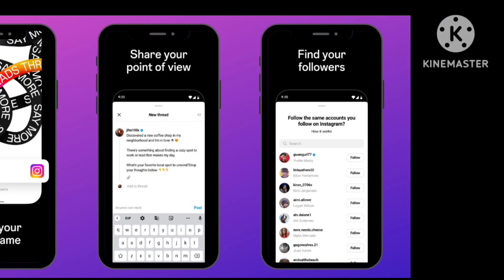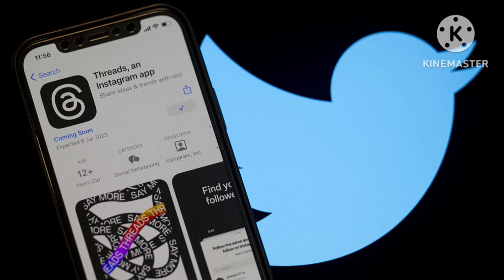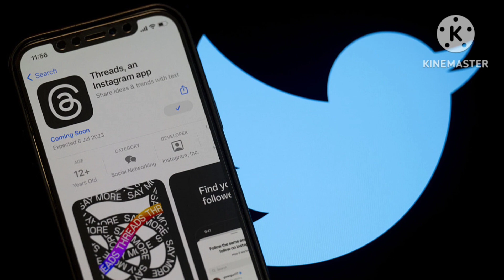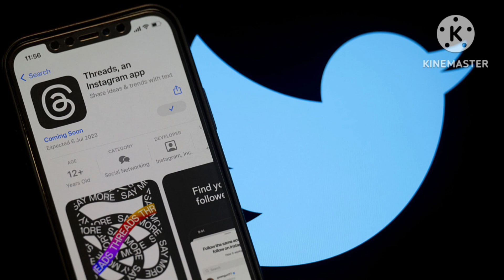Twitter and Threads by Meta: Elon Musk Ceo of Twitter Sues CEO of Facebook meta Zuckerberg for copy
Twitter is considering legal action against Meta over its fast-growing rival app Threads.

Threads, which was launched to millions on Wednesday, is similar to Twitter and has been pitched by Meta bosses as a "friendly" alternative.
How to Download Threads, Zuckerberg's New Twitter Competitor

Why is Threads, Meta's Twitter rival, not launching in the EU?

Threads Becomes Most Rapidly Downloaded App as Twitter Threatens Meta
Threads: Thirty million join Meta's Twitter rival, Zuckerberg says
Twitter threatens to sue Meta over Threads app: report

What is Threads? Here's what you need to know about the potential 'Twitter Killer'
Introducing Threads: A New Way to Share With Text

Meta launches Threads early as it looks to take on Twitter